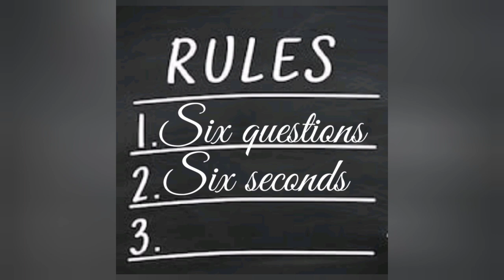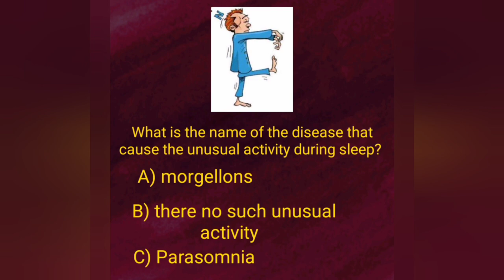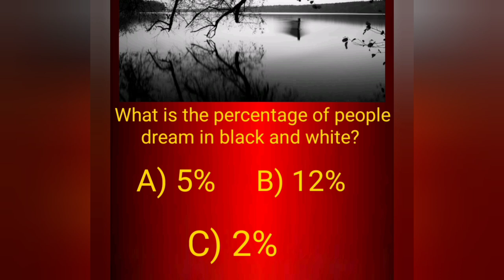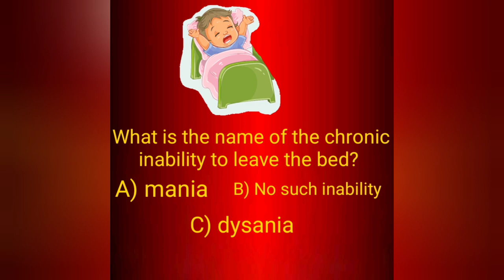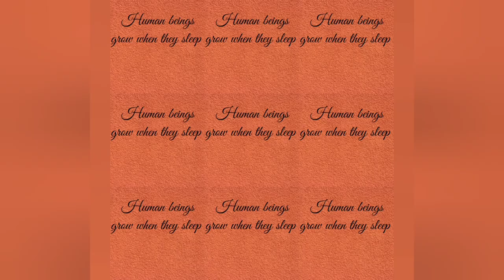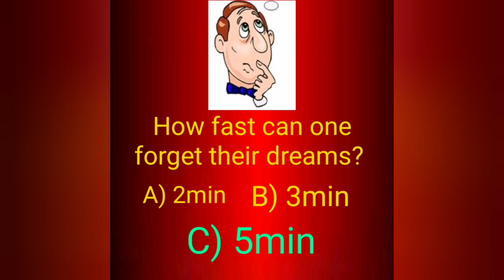Try not to fail quiz | 95% fail to pass|weird questions on sleep|pass it if you can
This video is a quiz video.

This video has 6 weird question about sleep. And has interesting facts about sleep. This quiz is enjoyable and worth watching.